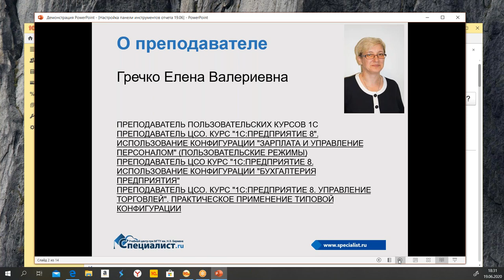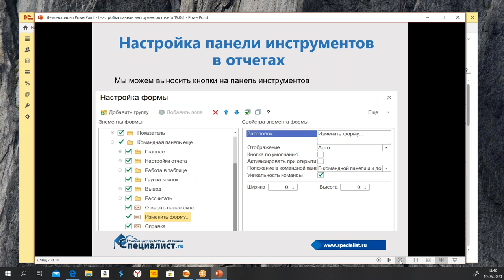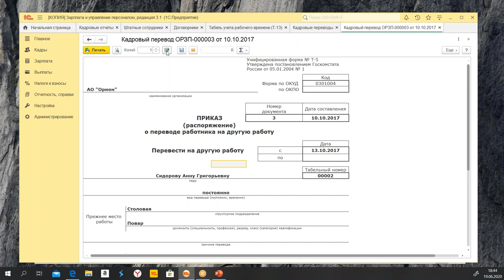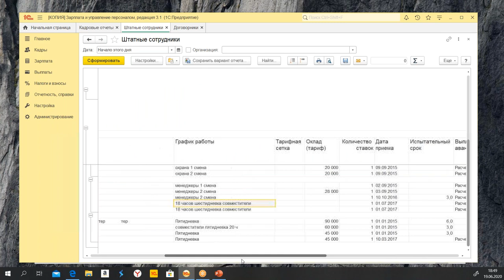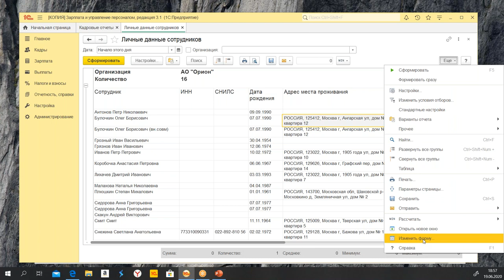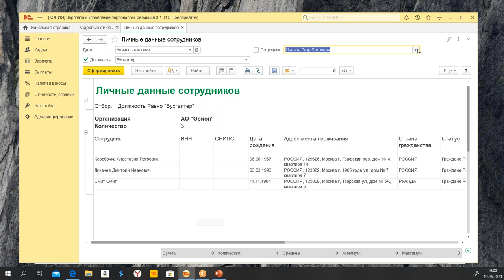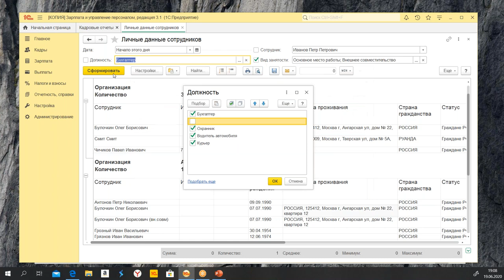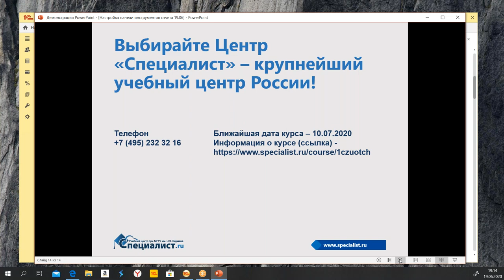Настройка панели инструментов для отчета в 1С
Мы знаем, что одна маленькая ошибка бухгалтера может стать большой бедой для всей компании. На бухгалтерских курсах «Специалиста» сертифицированные преподаватели знакомят слушателей с механизмами 1С, которые помогают безошибочно создавать любые отчёты. На бесплатном семинаре вы узнаете, как настроить панель инструментов для удобной работы в 1С. Всё занятие будет построено на демонстрации практических примеров, что поможет слушателям разобраться во всех тонкостях настройки.

На комплексной программе «Специалист по зарплате и управлению персоналом в 1С: Предприятие 8 (редакция 3.1)» с разработкой отчетности» вы научитесь мастерски работать с программой 1С, верно рассчитывать заработную плату и вести автоматизированный учёт. Практические задания позволят закрепить все необходимые для работы навыки: от заполнения исходных сведений об организации, ввода кадровой информации и заканчивая формированием необходимой отчётности (кадровых отчётов, расчётных ведомостей и листков, а также специализированной отчётности для ИФНС и Пенсионного фонда).

Семинар полезен: кадровикам, расчетчикам и всем, кто формирует отчеты в программе 1С.

Занятие проведёт Гречко Елена Валериевна — блестящий преподаватель по бухгалтерскому учёту и работе в программе 1С. Елена Валериевна больше 20 лет работает бухгалтером и знает, как справиться со всеми сложностями ведения бухгалтерского и налогового учёта. Она постоянно участвует в российских и международных конференциях по 1С, SAP, бухгалтерскому учёту, и всегда в курсе последних нововведений, которые оперативно вносит в свою программу обучения.
Приглашаем вас на комплексную программу Специалист по зарплате и управлению персоналом в 1С: Предприятие 8 (редакция 3.1) с разработкой отчетности